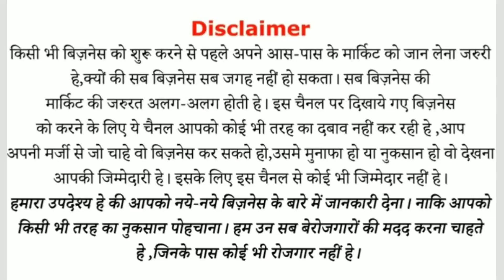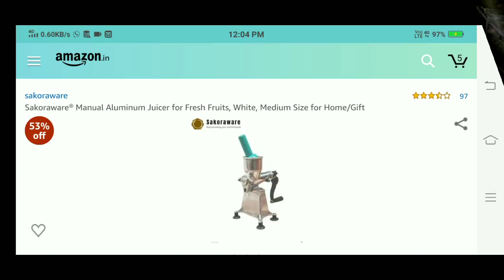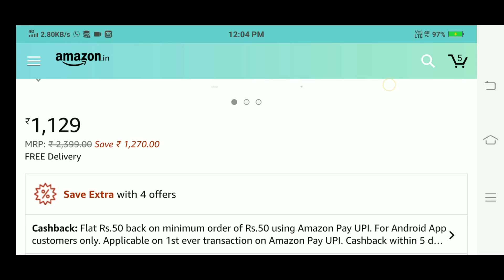₹10 बनाएं ₹40 मे बेचों। No competition business idea in India। business ideas in hindi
Hello friend ajj ki is video me mai apko ek small business ki jankari dene Wala ho jo aap low investment per high profit kama sakte hai.

Desclimer:- Hamara maksad sirf aap tak business information dena hai yadhi isse aapko koie profit ya nuksan hota hai to channel iska zemmedar nahi.Kisi bhi business ko start karne se pahele aap khud puri jankari le tabhi koie bhi business ko start karne.